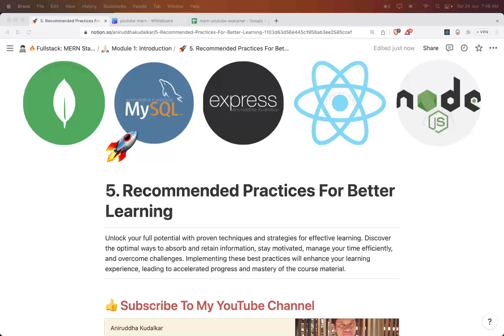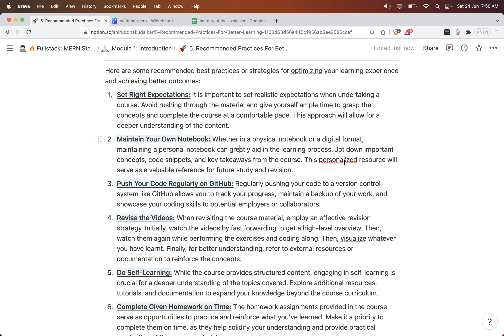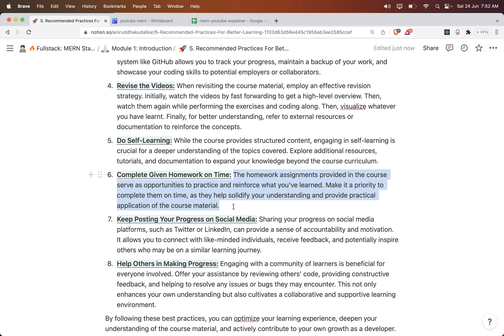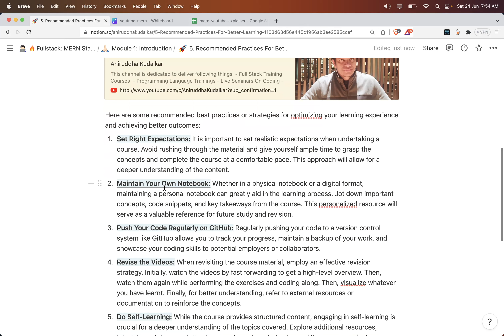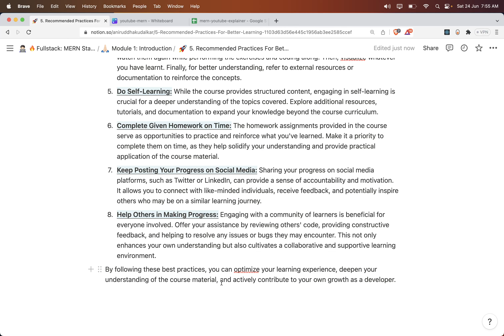Recommended Practices for Better Learning - MERN Stack Full Course Playlist - 007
🔥 Professional MERN Stack Course 🔥

🎯 Level Up Your Web Development Skills with this Professional MERN Stack Course
In this video, I delve into the recommended practices for optimizing your learning experience in the course. I share valuable insights and strategies that will help you maximize your understanding and retention of the course material.

Throughout the video, I discuss techniques and approaches that have proven to be effective in enhancing learning outcomes. I provide guidance on creating a conducive learning environment, managing your time effectively, and staying motivated throughout the course. I emphasize the importance of active engagement, such as taking thorough notes, participating in discussions, and seeking clarification when needed.

By the end of the video, you will have a toolkit of recommended practices to implement in your learning journey. These practices will enable you to absorb information more efficiently, connect concepts effectively, and apply what you've learned to practical situations. Join me as we explore the strategies that will enhance your learning experience and set you up for success in mastering the course content. Let's unlock your full learning potential together.

mern stack full project
mern stack interview questions and answers
mern stack by aniruddha

reactjs
react full stack
reactjs tutorial
reactjs tutorial with project
reactjs tutorial code step by step
react + node js + express + mysql project
crud react js node js mongodb
crud app react
crud operation in react js using api
react js interview questions
reactjs by aniruddha

express js
express js tutorial
express.js project
express js tutorial for beginners
express js course
express js course free
express js full course
express js interview questions and answers
express js by aniruddha

sql
sql tutorial for beginners
sql queries
sql project
sql by aniruddha

mongodb
mongodb with react js
mongodb react
mongodb node js react
mongodb full course
mongodb tutorial for beginners
mongodb interview questions

nodejs
node js and express js tutorial
node js full tutorial
node js code step by step
node js course
node js full course
node js project from scratch
node js projects for beginners
node js interview questions and answers